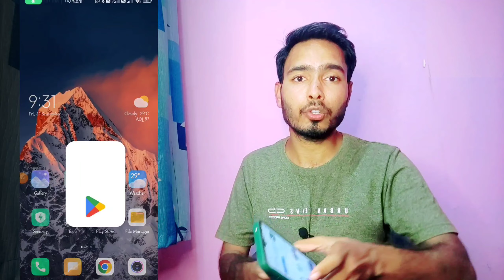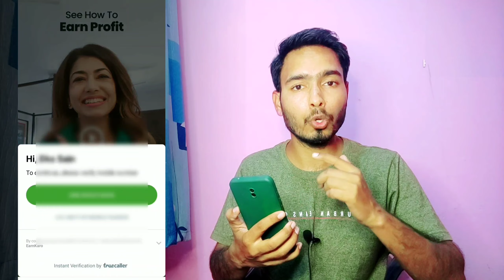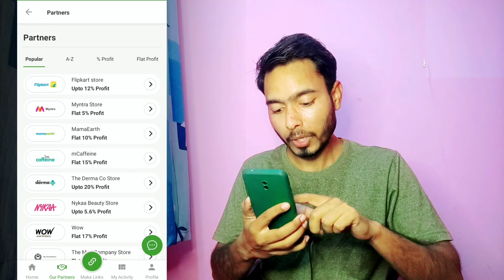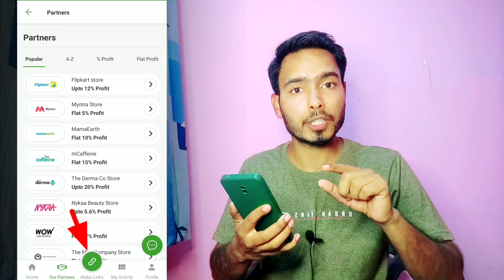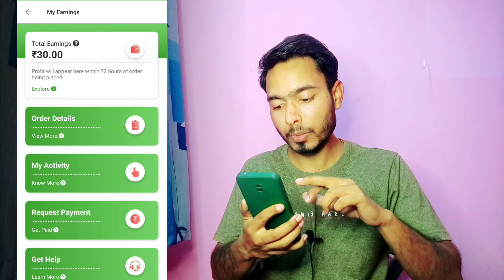Earnkaro App Se Paise Kaise Kamaye | How To Earn Money From Earnkaro | Affiliate Marketing